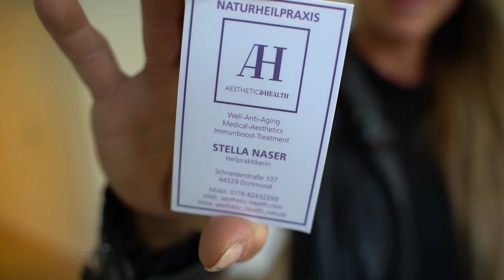Angy goes Beauty! | Fadenlifting.... Einmal Hölle und zurück! 2022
Wer schön sein will, muss leiden!
Hyaluron, Fadenlifting und Mesotherapie. schlimmer als jedes Beintraining!

Viel Spaß mit diesem Video, lasst gern etwas Liebe da!

▬ SUPPORTEN & SPAREN ▬▬▬▬▬▬▬▬▬▬▬▬▬
★Mit dem Code: ANGY10 spart ihr 10% auf alles!

★Mit dem Code: ANGY spart ihr 10% auf alles!

▬ Empfehlenswertes Videos ▬▬▬▬▬▬▬▬▬▬▬▬
Welcome to my WORLD!

▬ Postproduktion & Design by ▬▬▬▬▬▬▬▬▬▬▬▬▬▬▬▬▬
►SN Media & Marketing